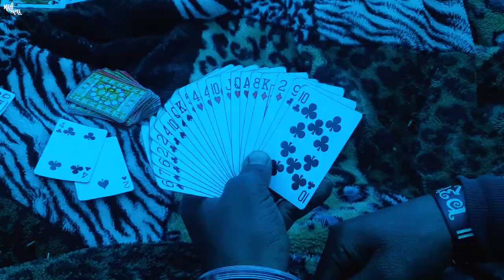"Weathering the wild"- Jungle me pehle hafte ka experience | Yarsagumba Expedition | EP 05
EP 05 of our series yarsagumba expedition is here in this episode we will know about the weather and the essential work we do here to survive in this harsh condition . yarsagumba is a kind of herb or some people call this thing himalayan viagra , so the life in this high altitude place is totally different from the other place but the scenery is so beautiful and amazing here you will see all these things in this vlog or call it an informative video about the life of a yarsagumba guy so watch this video and let me know in the comments about what you actally think about it .

Yarsagumba is a parasitic, annual, non- chlorophyllous fungus. The gruiting structure of this species comes from the anterior head of larva of caterpillar. Yartshagumba has two components the lower part is dead caterpillar and the upper part is a fungus.

and don't forget to check out this playlist of harshil